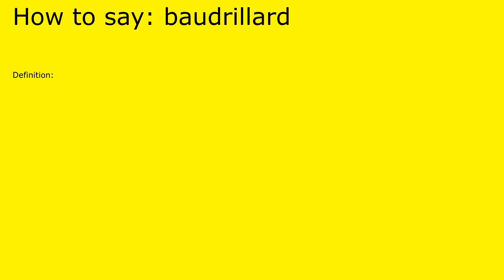How to pronounce baudrillard by british speaker